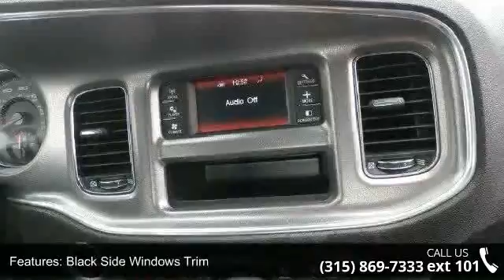2014 Dodge Charger SE - Fuccillo Dodge - Adams, NY 13605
Is the 2014 Dodge Charger a family sedan or hot rod? Could be both. It offers the room, ride comfort and safety features a family requires, with the style and performance the enthusiast driver wants. The roofline looks lifted from a coupe and the sculpturing on the sides and eye-catching taillight treatment note a linkage to earlier Chargers from the 1960s.Seating for 5, 5-speed Shiftable Automatic Transmission, 260 ft-lbs. @ 4800 rpm Torque, Cargo Capacity 16.5 cu.ft.*Engine: 3.6 L V 6-cylinderDrive train: Rear Wheel DriveTransmission: 8-speed AutomaticHorse Power: 292 hp @ 6350 rpmFuel Economy: 18/27 mpgSafety: Frontal Barrier Crash Rating 4/5 stars, Side Crash Rating 5/5 stars, Rollover Rating 5/5 stars 10.1 risk. Billy Fuccillo has been in business for over 30 years offering a HHHHUGE selection of vehicles at HHHHUGE savings with on the spot financing for immediate delivery!